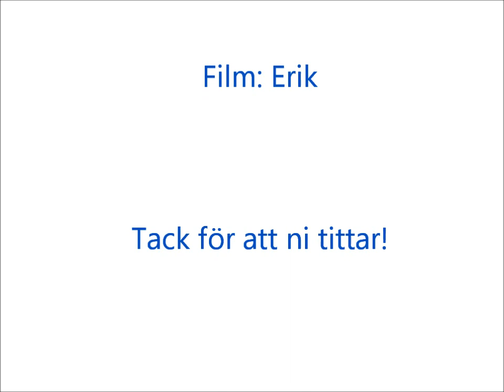"Ute på vinterskogen"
Avsnittet utspelar sig på den småländska vinterskogen 2021. Specifikt vid saltstenen på andra sidan vägen och under perioden 6 januari - 5 februari. Rejäla vildsvin samt en fin liten älgtjur medverkar i filmen.